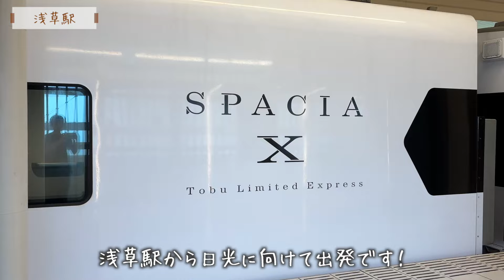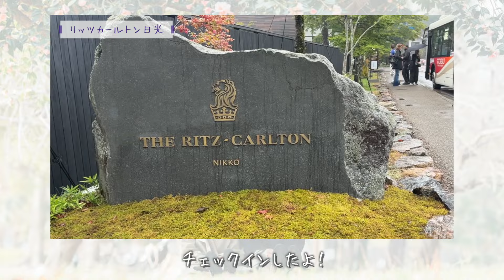【1泊20万円】0歳5ヶ月赤ちゃんの初めての家族旅行に密着｜子連れおすすめの高級ホテル｜Vlog｜温泉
ここまで見てくれた方はコメント欄に「🍣」と書いてくれたら
すごくすごく幸せな気持ちになります！

↓2泊40万円が無料になったクレジットカードはこちらから↓